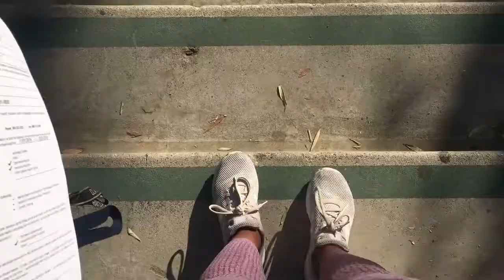DAY IN THE LIFE OF A BASKETBALL STUDENT ATHLETE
Hey ya'll here's a typical day for me being a student athlete. Today was Wednesday so we had weight training and then practice. I hope you all enjoy!